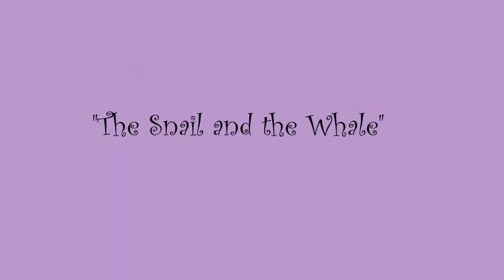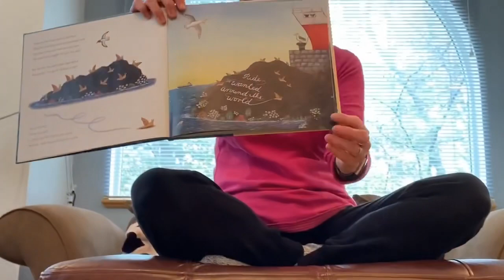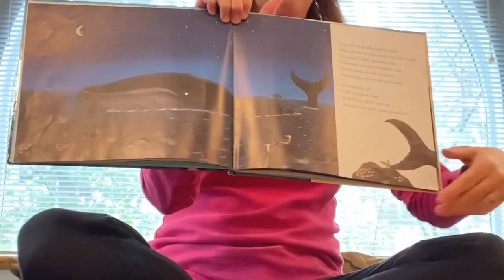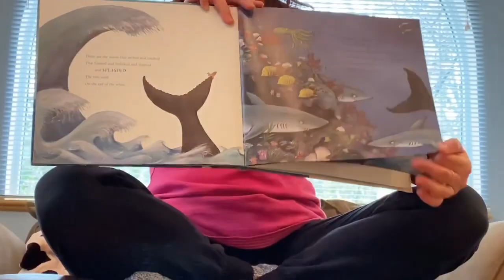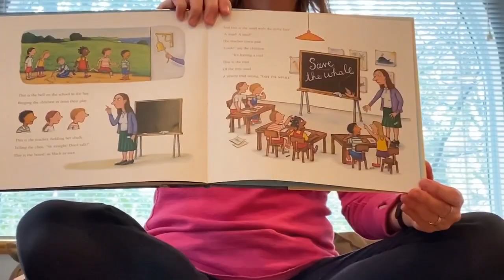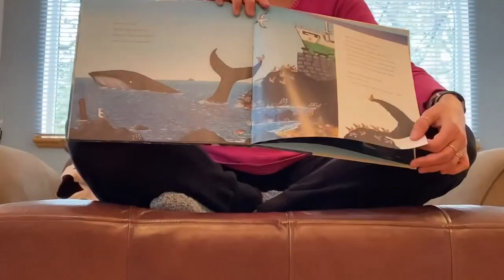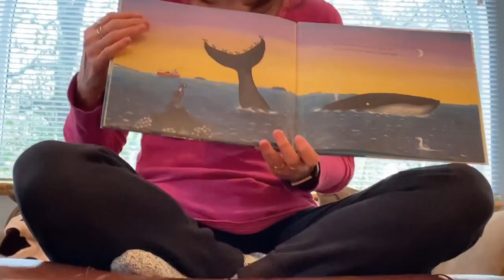Ms. Denno reads Snail and the Whale